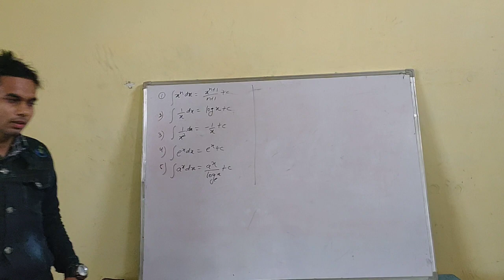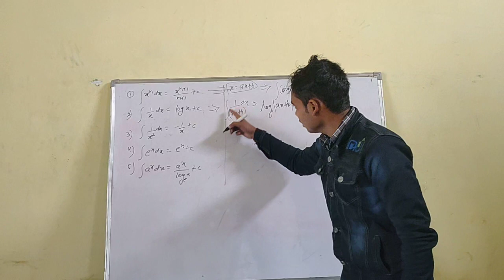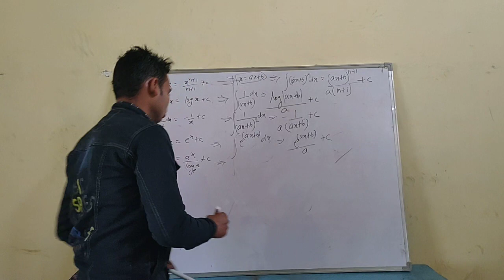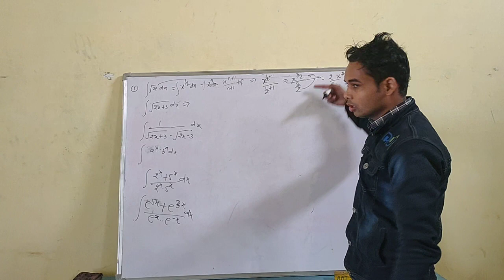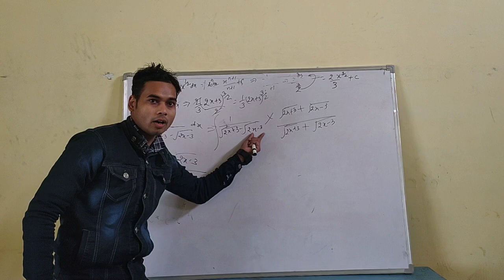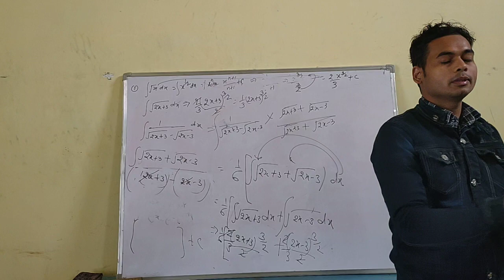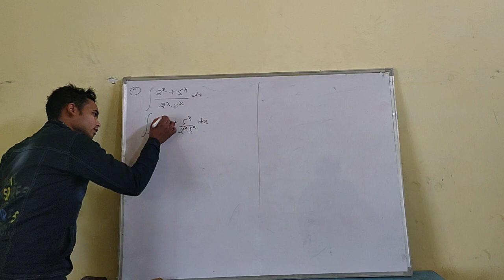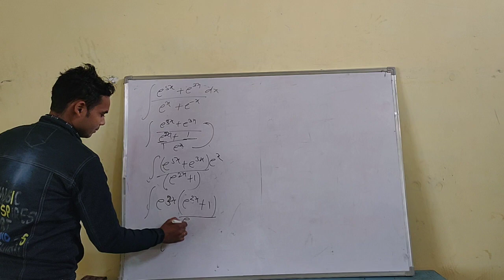Indefinite Integration|NCERT Part 2|| Integration by Ravindra Sir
Indefinite Integration